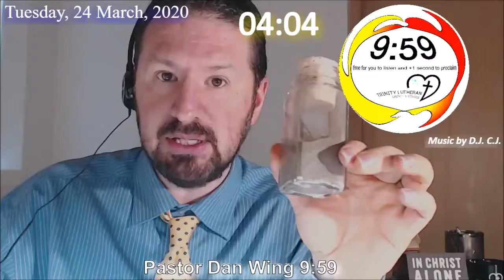Episode the Five recorded 9;59 March 24th 2020